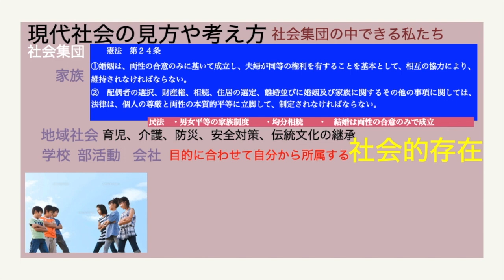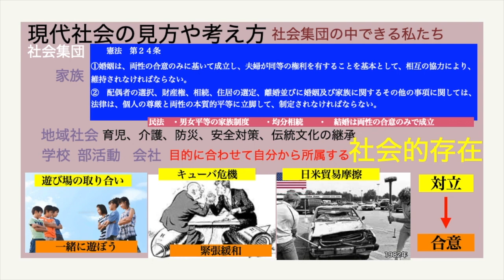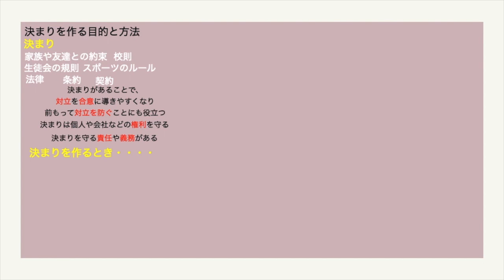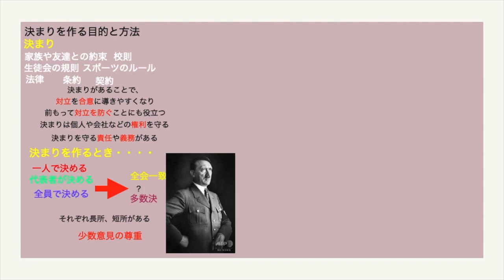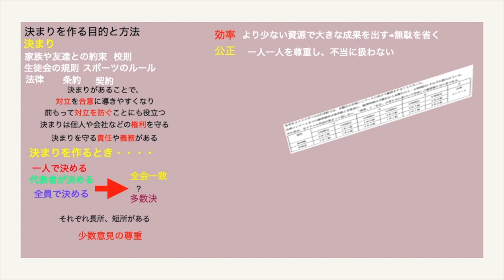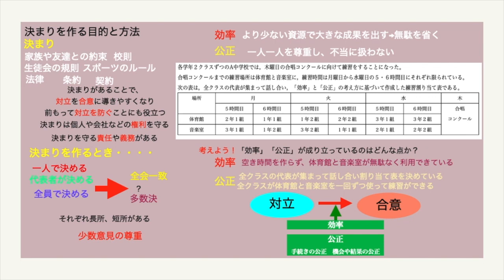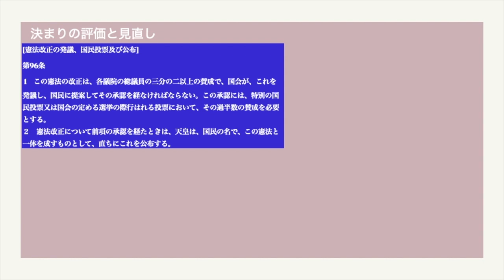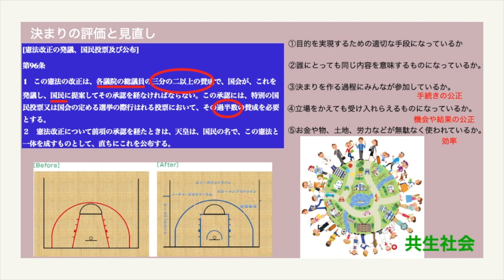中三 社会公民 現代社会の考え方